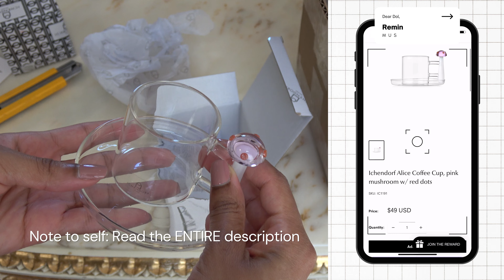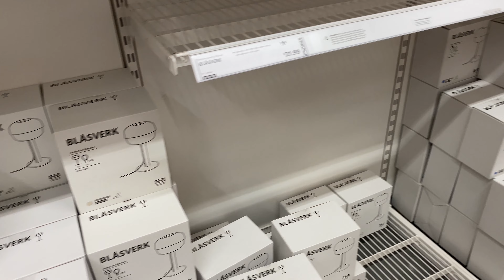Life Lately | sister in town, getty villa, longchamp, ichendorf, ikebana, and homeware haul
In my latest YouTube video check out my sister’s visit, our exciting trip to the Getty Villa Museum, my latest Longchamp bag and Ichendorf Milano glassware hauls, witness my attempt at Ikebana (the Japanese art of flower arrangement), and join me in exploring some amazing homeware finds from HomeGoods and IKEA. Plus demo assembling Ikea's BLASVERK table lamp. Check out the blog for links and more.

0:00 getty villa museum
2:50 dinner by the lake
3:16 unboxing new ichendorf glasses
6:09 unboxing new longchamp le pliage original mini pouch
7:42 my attempt at a ikebana inspired flower arrangement
10:38 longchamp le pliage original small top handle nylon tote
16:22 homeware haul
26:51 ikea haul
31:28 ikea blåsverk table lamp

Nylon purse organizer - small

Japanese Tea Set

*I hope you love the products I recommend. Each product featured has been independently selected by me.